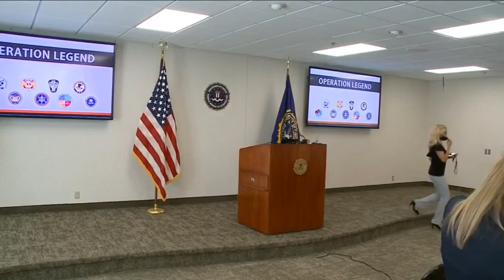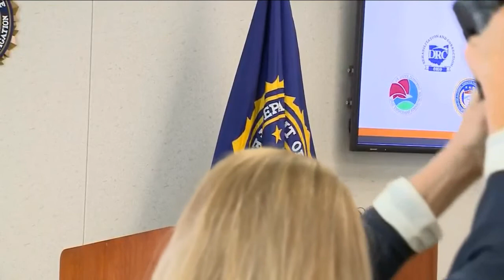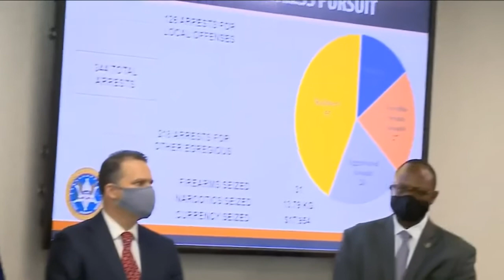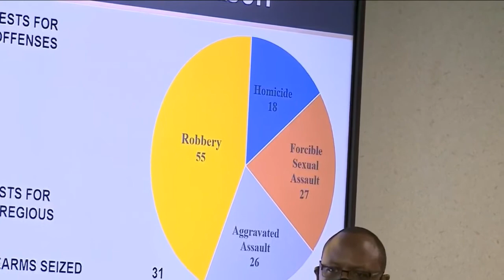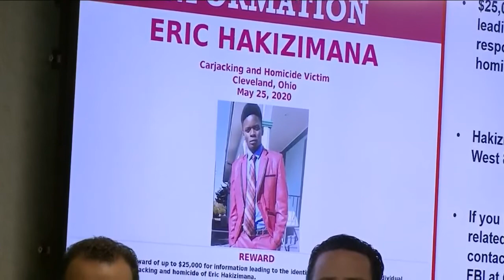Cleveland FBI reveals details of 'Operation Legend'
The Cleveland Division of the FBI is releasing information about "Operation Legend," which took place in the city of Cleveland. Justin Herdman, U.S. Attorney for the Northern District of Ohio, explains what the operation was all about.